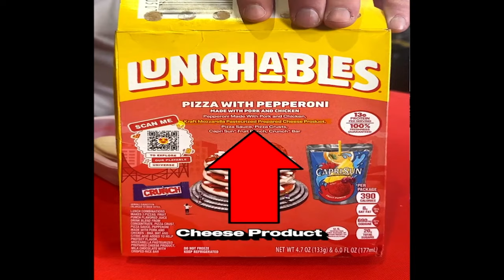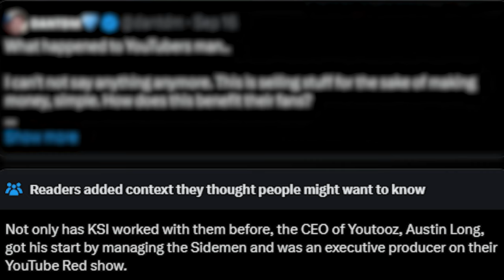How The DanTDM Drama Is Going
The 3 Biggest Clowns rn are beefing with YouTubes Greatest Youtuber. Actually washed, all of em lol